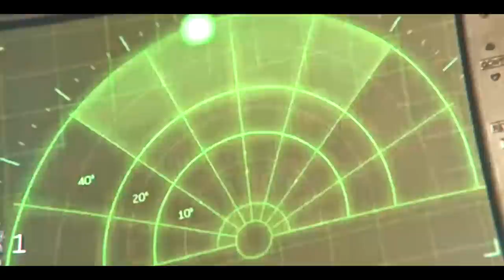2 EXTREMELY Talented People Play Call Of Duty Warzone w/ Jordan Fisher and Dillon Francis!